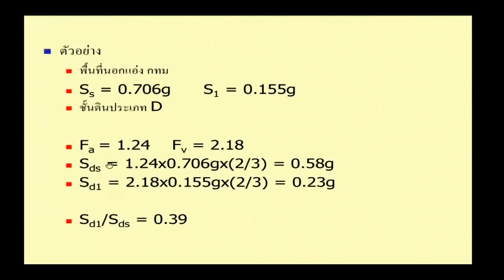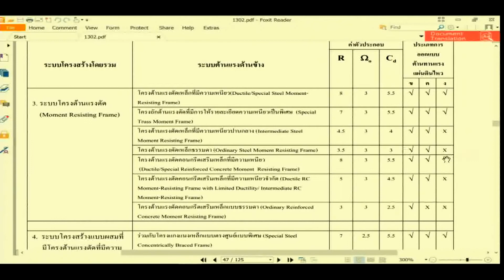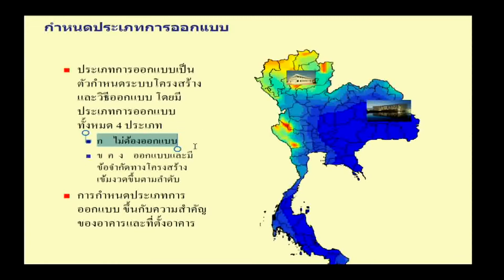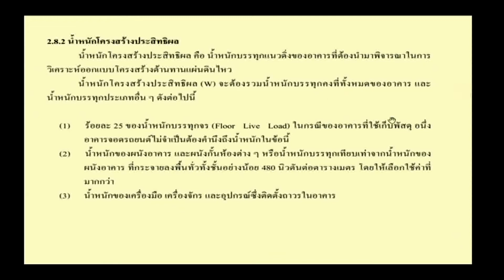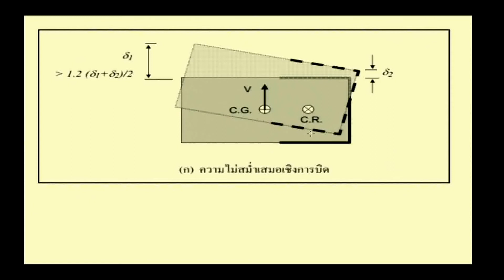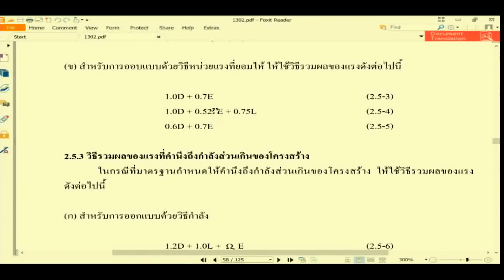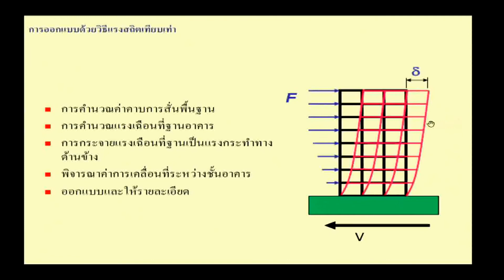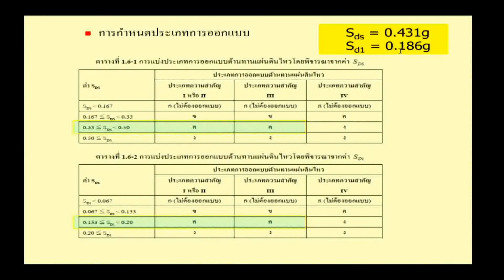เทคนิคการออกแบบโครงสร้างเหล็ก Unified Method รุ่นที่ 3 (ช่วง 21 / 23)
เทคนิคการออกแบบโครงสร้างเหล็กและจุดต่อโดยวิธี Unified Method รุ่นที่ 3 (วิธีสมัยใหม่ การรวม CODE)

วิทยากร : รศ.ดร.สุทัศน์ ลีลาทวีวัฒน์ และ ผศ.ดร.อภินัติ อัชกุล

จัดโดย : TumCivil.com

อบรมวันเสาร์ที่ 22 กรกฎาคม 2560 และ วันอาทิตย์ที่ 23 กรกฎาคม 2560

โรงแรมรอยัลริเวอร์